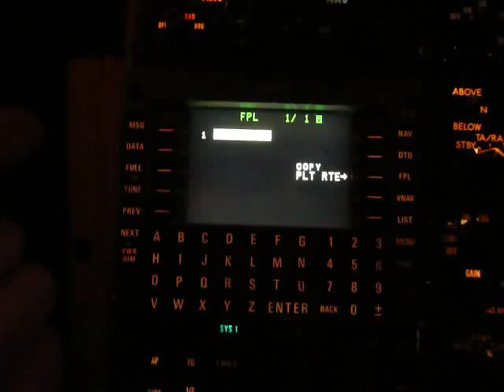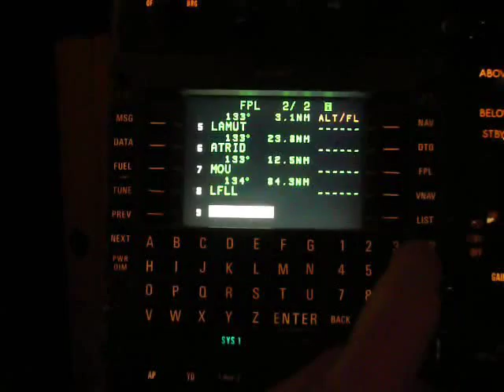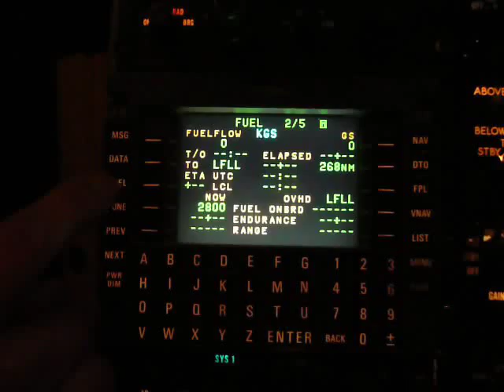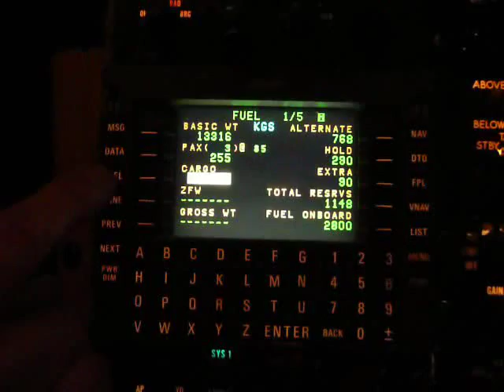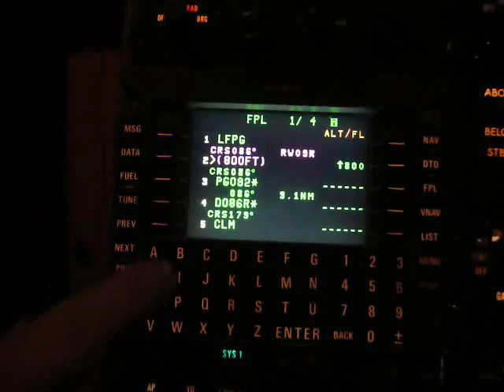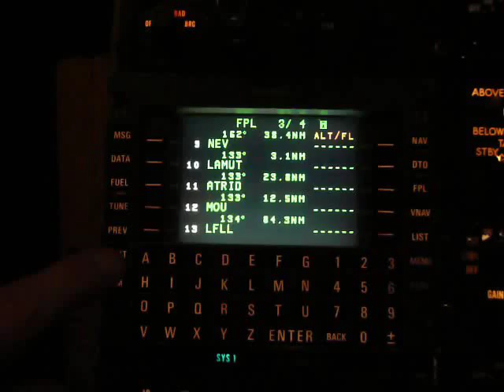Setting up the FMS for flight CDG to Lyon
Flight from Paris CDG to Lyon programming the FMS